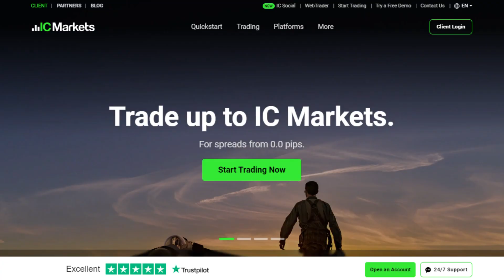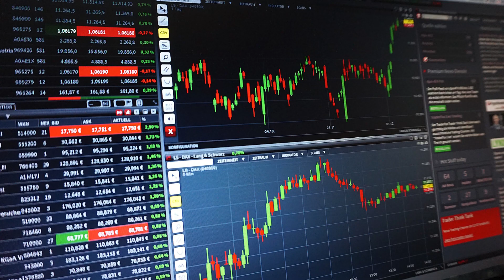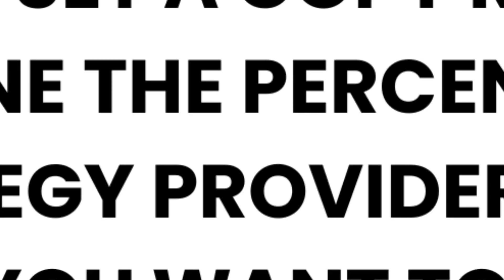Best Copy Trading Forex Brokers (2025)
In this video I will show you the Best Copy Trading Forex Brokers in 2025

Looking to venture into the world of forex copy trading but not sure where to start? Look no further! In this video, we dive into the top copy trading forex brokers tailored especially for beginners. Whether you're seeking the best forex copy trading platform, app, or software, we've got you covered. Learn about forex copy trading for beginners, the best forex copy trading platform, app, and software, to make an informed decision and kickstart your forex copy trading journey with confidence. Don't miss out on this essential guide for aspiring forex traders!